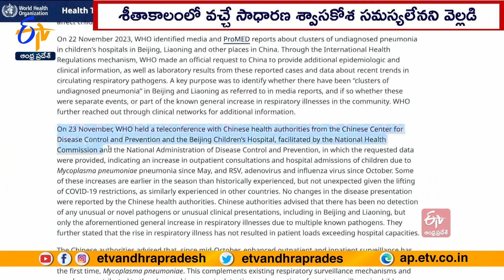China Says No 'unusual or Novel Pathogens' after WHO Queries Respiratory outbreaks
ప్రపంచ వ్యాప్తంగా నెలకొన్న భయాందోళనలకు చైనా తెరదించింది. చిన్నారుల్లో నిమోనియా కేసులు పెరుగుదలకు కొత్త వైరస్  కారణం కాదని స్పష్టం చేసింది. ఈ మేరకు ప్రపంచ ఆరోగ్య సంస్థకు ఒక నివేదికను సమర్పించింది. తాము కోరిన నివేదికను చైనా వేగంగా అందించిందని ప్రపంచ ఆరోగ్య సంస్థ పేర్కొంది. బీజింగ్ , లియోనోంగ్ లో తాజా కేసులపై కూడా ఆరా తీసినట్లు వెల్లడించింది